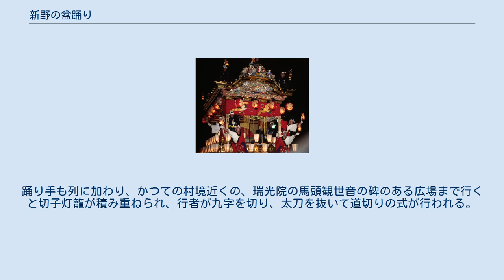新野の盆踊り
新野の盆踊り（にいののぼんおどり）は、長野県下伊那郡阿南町の新野地区に伝わる盆踊り、夏祭り。
1998年に「新野の盆踊」として指定された国の重要無形民俗文化財である。
 この祭りの起源は明らかでないが、1529年（享禄2年）に瑞光院が建立された際、祝いに来た三河国振草村の村人による踊りを見て、新野の住民にも盆踊りが定着したと記録が残っている。
現在の形になる前は、新盆の家の庭先で、親類縁者や村人らが精霊を慰めるための踊りをしてまわっていたといわれている。
 毎年8月14日から16日にかけて、夜9時から翌朝6時まで（17日朝は、明け方の「踊り神送り」の式まで）夜通し行われ、8月第4土曜には盂蘭盆会が開催される 。
東西約1kmの通りが踊りの輪となり、中ほどの市神様前に櫓が組まれる。
三味線、太鼓、笛などの楽器は使わず、櫓上の音頭取りの「音頭出し」と、踊り子の「返し」の声だけで踊りが進められる。
曲目は扇子踊りの『すくいさ』『音頭』『おさま甚句』『おやま』、手踊りの『高い山』『十六』『能登』の7つで、元は12～3種類の踊りがあったが、1927年に柳田国男の指導で特徴のある7種類に整理された。
各日の最初は『すくいさ』が踊られる。
『能登』が踊られるのは「踊り神送り」の時のみである。
16日の夕方には、新霊の家に飾られていた灯篭が櫓の周りに集められ、最後の夜の盆踊りが行われる。
精霊送りは夜中に行われるが、それが済むと盆踊りを踊ることができなくなるとされているため、踊り手たちが精霊送りを明け方まで引き延ばすのが習わしである。
「踊り神送り」は、市神様前で御嶽行者の先立ちで和讃が唱えられる。
灯篭の行列が組まれ、西の太子堂前で和讃が唱えられ、それが終わると空砲が放たれる。
東に向きを変えた行列が市神様前を通り過ぎると踊りを止めなければならないしきたりであるため、踊り手たちは行列を阻もうと小さな輪を作って踊り続ける。
このやりとりが祭りのクライマックスである。
踊り手も列に加わり、かつての村境近くの、瑞光院の馬頭観世音の碑のある広場まで行くと切子灯籠が積み重ねられ、行者が九字を切り、太刀を抜いて道切りの式が行われる。
灯籠に火が点され、踊りの参加者は『秋歌』を歌いながら後ろを振り向かずもと来た道を帰る。